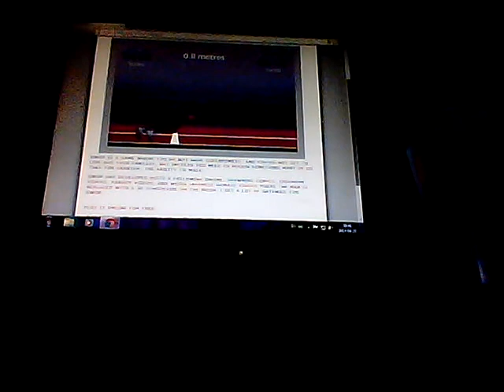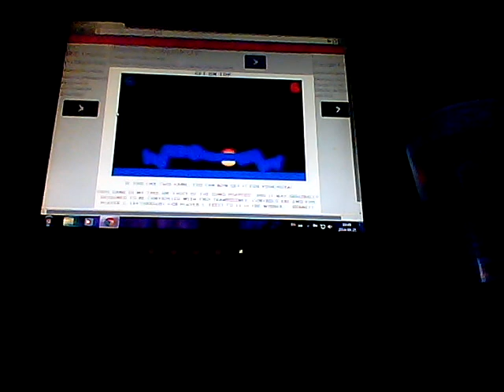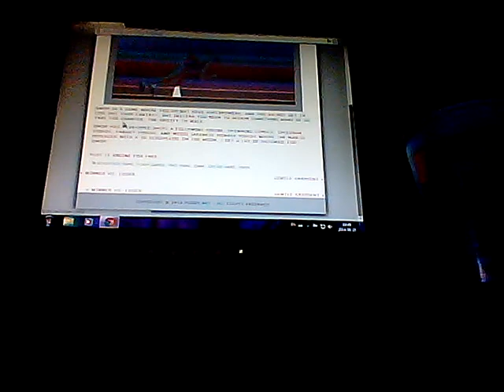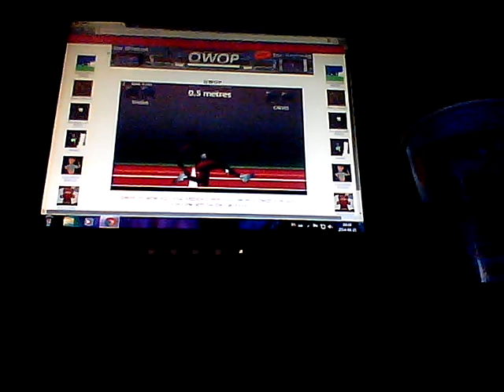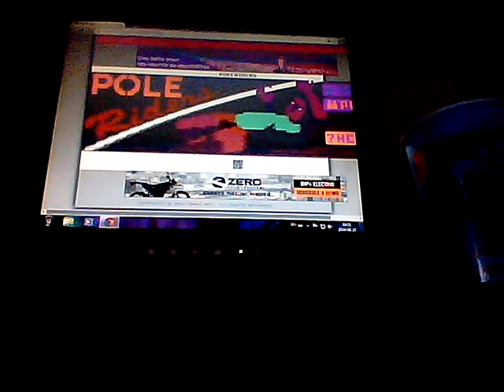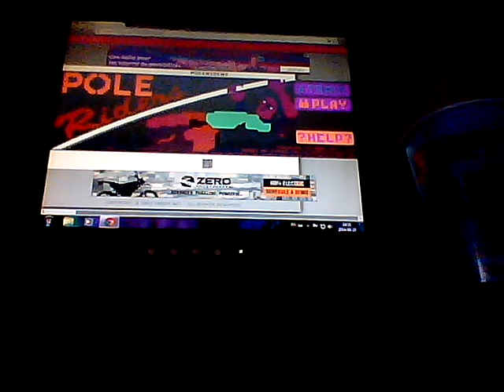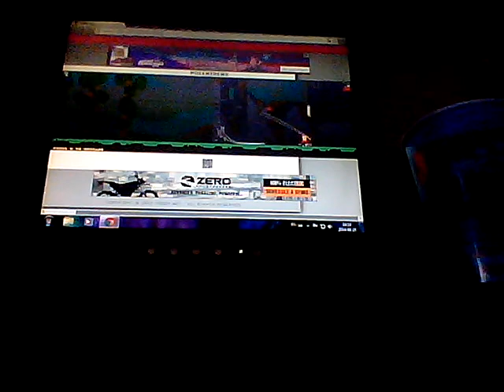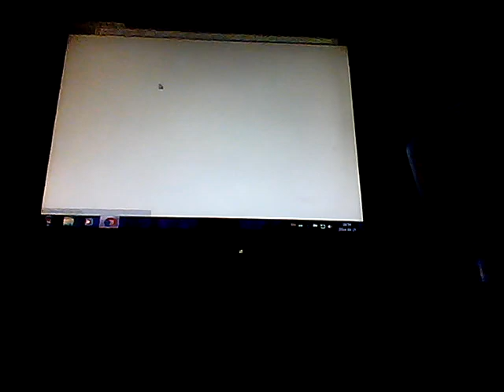Présentation de site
Présentation du site Foddy. net partie 1